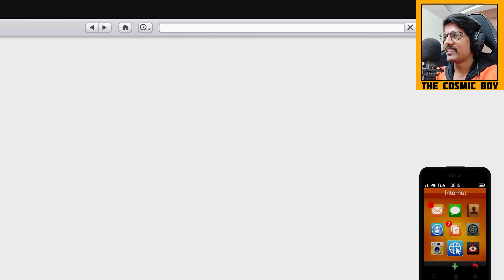Stealing RARE PANTHER STATUE In GTA 5 | In Telugu | THE COSMIC BOY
Stealing RARE PANTHER STATUE In GTA 5
In Telugu

My Gear :
Keyboard : Red Dragon Karura
Mouse : Logitech Hero G502
Headsets : Corsair HS50
Mic : Maono AU-A04
Chair : Green Soul Monster Ultimate (GS-734US)